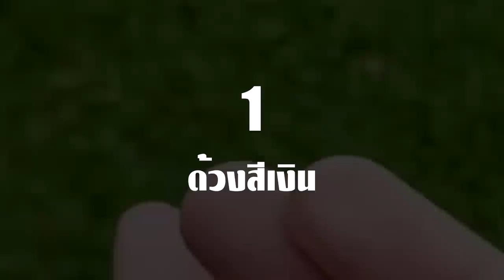9 สัตว์พิลึกหน้าตาแปลก!! ที่มีลักษณะพิเศษ (ต้องดู!)